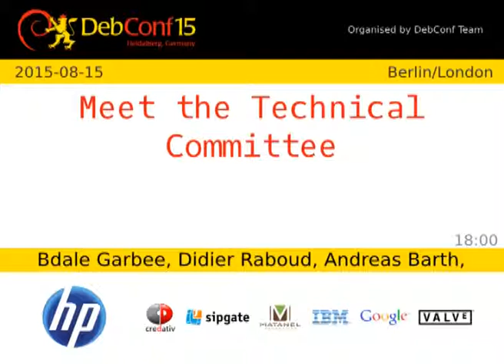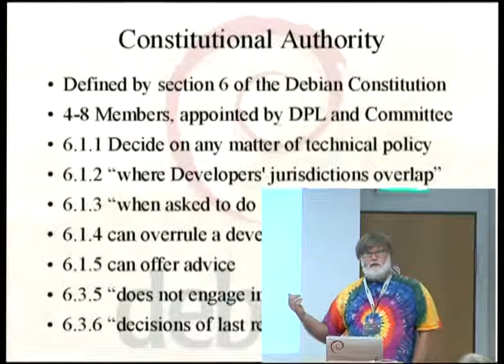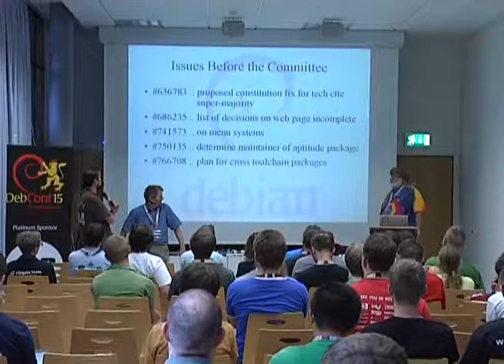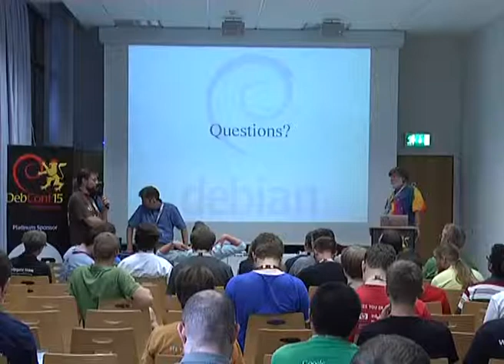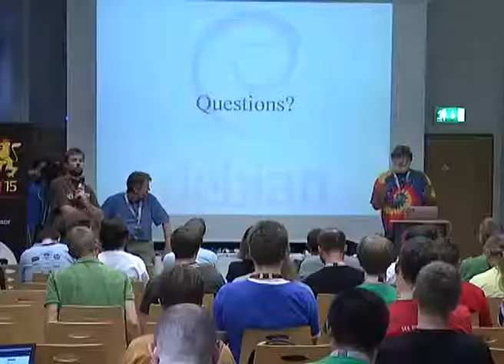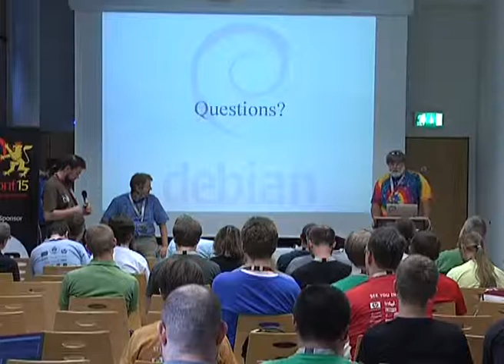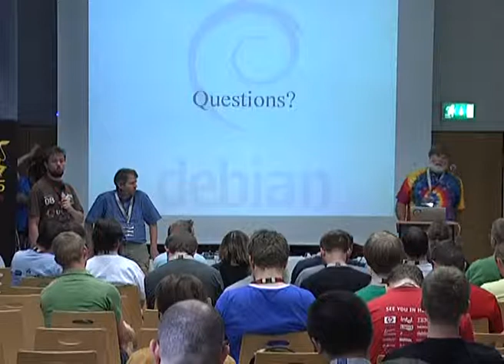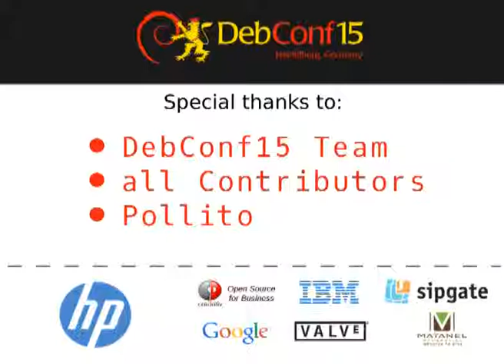Meet the Technical Committee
by Andi Barth
by Bdale Garbee
by Keith Packard
by Didier Raboud
by Steve Langasek

An opportunity to meet the members of the Debian Technical Committee who are in attendance at Debconf, hear the status of open issues, and discuss pending and future issues with the committee.

Room: Berlin/London
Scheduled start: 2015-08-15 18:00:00